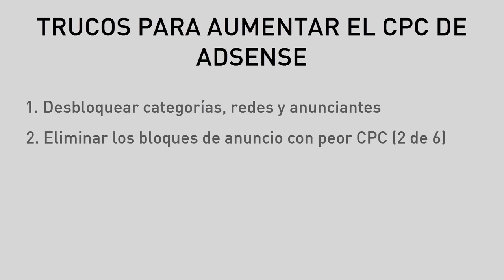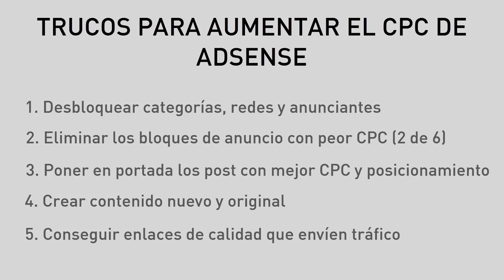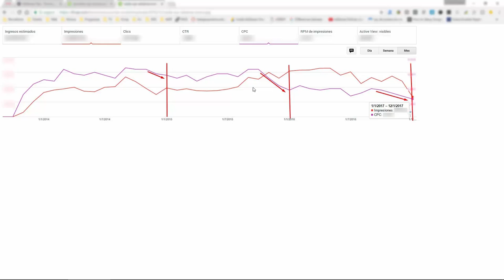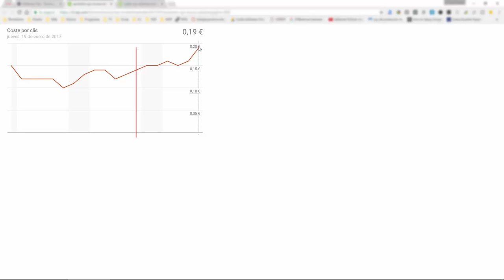Bajada CPC de AdSense Enero: TRUCOS para Aumentarlo y Evitar la Caída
¿Se ha desplomado tu CPC en enero? No te pierdas estos TRUCOS! 🔥 Más tips de AdSense ➡️

Si te ha bajado el CPC de AdSense a 1 o 3 céntimos, aquí tienes los mejores consejos y trucos que he probado para pasar de 10 a 20 céntimos en una semana.

💡 NO SON INFALIBLES, pero sí la mejor ayuda para mejorar la competencia de tus bloques de anuncios como medida de urgencia e intentar aumentar el CPC de AdSense.

✔️ ¡SÍGUEME! ✔️